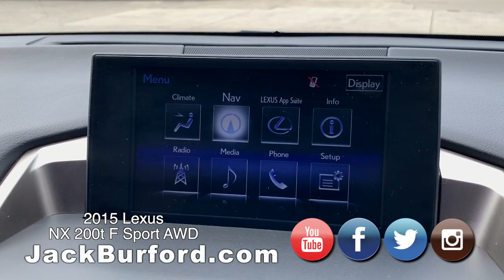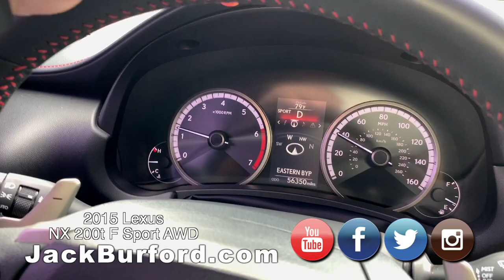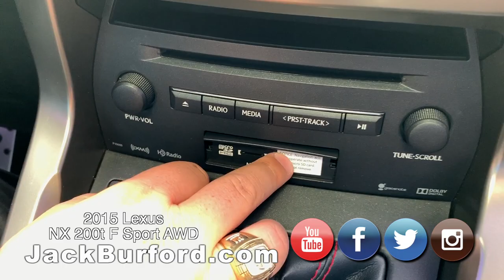2015 Lexus NX 200t F Sport AWD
Watch this Test Drive Tuesday on a 2015 Lexus NX 200t F Sport AWD. This is a sharp, sharp trade we just got in yesterday!